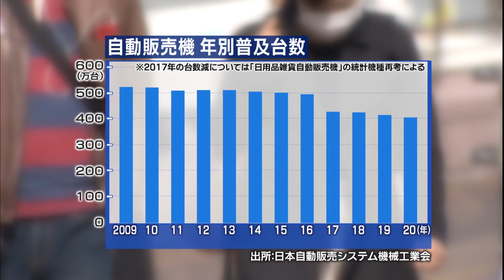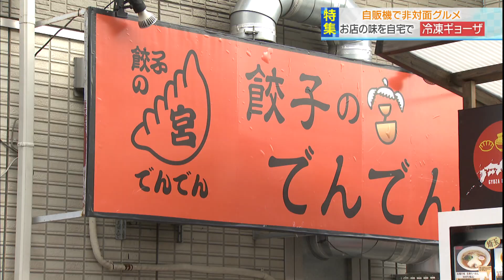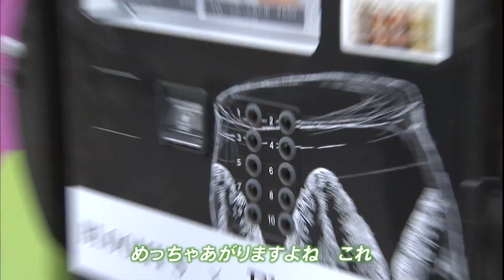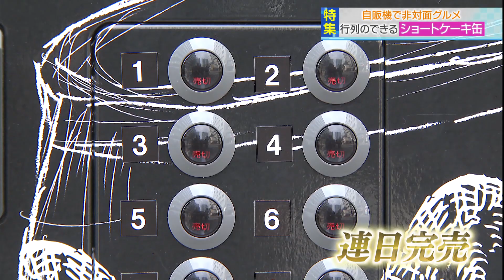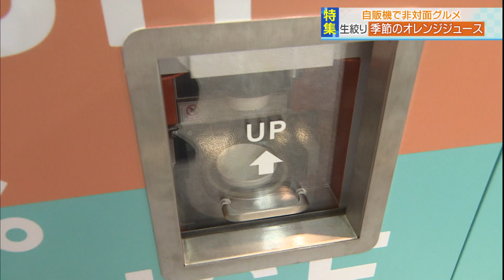【報道特集】非対面で楽しめる自販機グルメ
普段何気なく使っている自動販売機。

人と対面しないで購入できることから、コロナ禍の中の新たな販路として注目が集まっています。

世界有数の自販機大国、日本では全国に４００万台以上が設置されています。
しかし、コンビニエンスストアの増加やコンビニコーヒーの登場で、ピーク時の１０年前に比べるとおよそ１００万台、少なくなっています。

一方で、この２年、コロナ禍で自販機の強みが見直され、営業時間の短縮や対面販売の中止・自粛など通常の営業がしにくい環境が続いている店側から注目されています。
もちろん埼玉県も例外ではありません。

さいたま市中央区の２４時間いつでも冷凍ギョーザとラーメンが買える冷凍専用の自販機や大宮区にある結婚式場ベルヴィ大宮サンパレス／グランツの
行列のできるショートケーキ缶の自販機。

欧米や東南アジアで展開され話題となった生搾りオレンジジュースの自販機「Feed Me Orange」など、県内のおいしい自販機を塩原桜アナウンサーがリポートしました。
非対面で楽しめ新たな展開を見せている自販機グルメ。
みなさんもぜひ試してみてください。